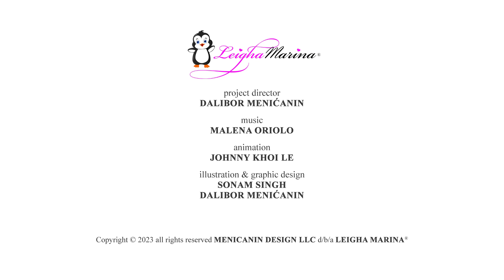Doctor Song - Nursery Rhyme For Children - Leigha Marina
Dive into a world of boundless energy and infectious joy with this lively and vibrant nursery rhyme that will have your little ones bouncing with excitement! Introducing the electrifying "Doctor Song," a high-energy melody that will captivate children and keep them grooving to its cheerful beats. This fast-paced and catchy nursery rhyme by Leigha Marina is guaranteed to become an instant favorite among kids of all ages.

In this rollicking adventure, join the adorable little penguin as he faces a not-so-great day, feeling under the weather. But fear not, because mommy penguin is quick to take action! Watch as she dials up the doctors to come to the rescue, bringing their expertise and care right to the little penguin's doorstep. This delightful nursery rhyme packs a punch of excitement with its upbeat tempo and lively animation, making it impossible for kids to resist moving and grooving along.

From the moment the doctor arrives, the tempo escalates, matching the pulse of anticipation in the air. With a flurry of activity, the doctor swings into action, equipped with a stethoscope, ready to assess the little penguin's condition. Through catchy lyrics and energetic visuals, children will be engaged and entertained while learning about the role of doctors in diagnosing and treating illnesses.

The whimsical melody of "Doctor Song" sets the perfect backdrop for the doctor's thorough examination. As the beats keep racing, the doctor listens attentively to the little penguin's heart and breath, ensuring that every aspect of his health is carefully evaluated. This interactive moment provides children with a glimpse into a doctor's world, fostering a sense of curiosity and understanding about medical check-ups.

But the excitement doesn't stop there! With a playful spirit, the doctor invites the little penguin to open his mouth wide and stick out his tongue. As the penguin coughs and giggles, children will join in the fun, learning about these simple yet essential steps in a medical examination. This vibrant nursery rhyme seamlessly combines entertainment and education, making learning about health and wellness an enjoyable experience for young viewers.

Once the doctor completes the examination, he delivers the good news: the little penguin is perfectly fine! However, a message of self-care is emphasized, encouraging the penguin to rest and take it easy for a swift recovery. This valuable lesson resonates with children, teaching them the importance of listening to their bodies and allowing themselves time to heal.

With its lively rhythm and upbeat melody, "Doctor Song" is a delightful addition to any nursery rhyme collection. It ignites a spark of energy, getting children on their feet and dancing along to the infectious beats. This catchy nursery rhyme not only provides entertainment but also instills important lessons about health, well-being, and the caring nature of doctors.

So, gather your little ones and embark on this thrilling musical adventure! Let the cheerful melodies of "Doctor Song" create a world of laughter, learning, and excitement. From start to finish, this dynamic nursery rhyme will have kids singing, dancing, and experiencing the joy of feeling better alongside the lovable little penguin. Get ready to hit the play button and witness the magic of "Doctor Song" unfold before your eyes.

Lyrics:

Oh mommy I think that I am sick today
I really don’t feel well
Oh don’t you worry sweetie
I will call the doctor asap

Doctor doctor,
Would you help me please
I feel sick and don't have medicine

Doctor doctor
I am hurt oh and I want to heal

I am the doctor
I’m here to check you
Oh don't you worry
I’m here to help you

It is the doctors
He’s here to check you
He’s here to help you

With my stethoscope
Oh i can hear your heart
Also hear you breath
You look fine to me

Please open your mouth
And stick your tongue out
Cough like this for me cough cough

You should rest today
And soon you’ll feel ok
Cuddles kisses help as well
Lollipops  for being brave

Doctor doctor
There’s no need cause i’m already healed
Doctor doctor would you help me please

Thank you doctor